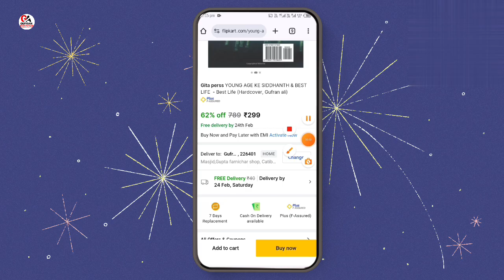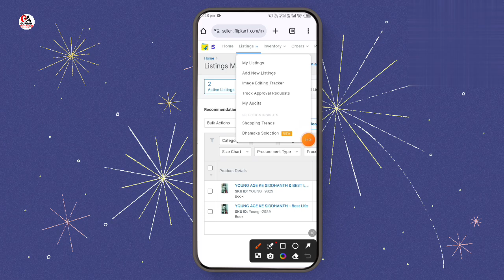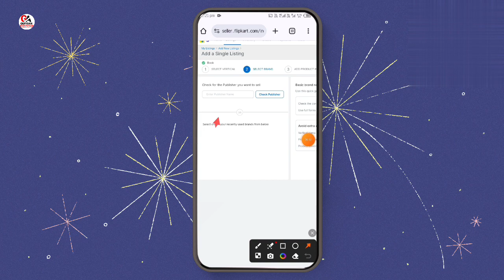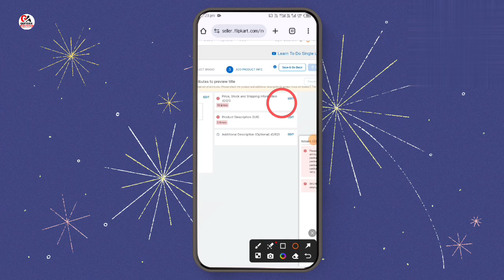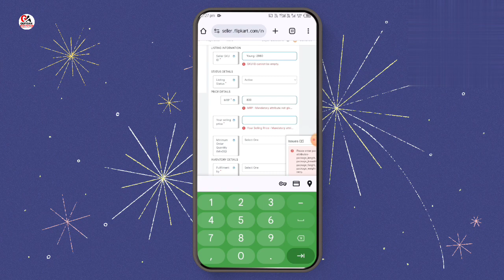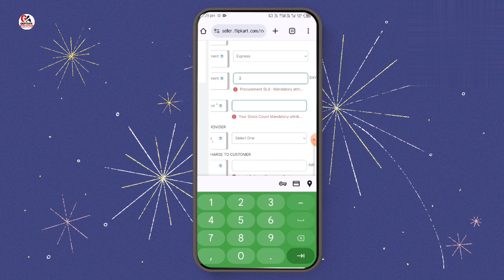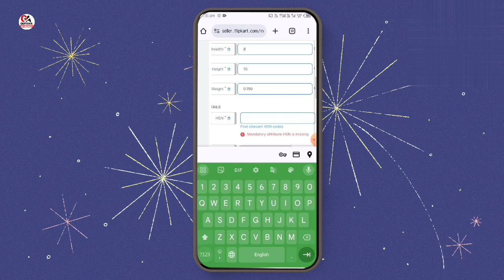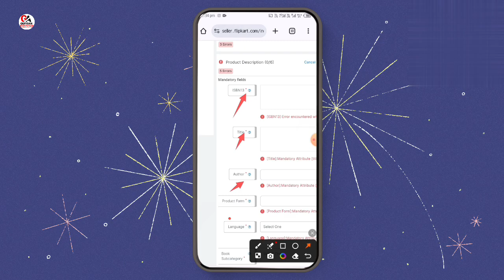Mastering filpkart seller new listing Filpkart seller new listing Hacks That Everyone Should Know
8 Little-Known Facts About filpkart seller new listing
Mastering filpkart seller new listing
Filpkart seller new listing  Hacks That Everyone Should Know
The Ultimate Guide to filpkart seller new listing
It's Time to Open Up About filpkart seller new listing
Is filpkart seller new listing  Dead?
Filpkart seller new listing  Finally Revealed
10 Sure Fire Ways to Get Better at filpkart seller new listing
10 Sure Fire Ways to Get Better at filpkart seller new listing
The Beginner's Guide to filpkart seller new listing
Finally Showing You filpkart seller new listing
Is This The End of the Road For filpkart seller new listing ?
5 Shocking Things About filpkart seller new listing
A Day in the Life of filpkart seller new listing
Discover the Real filpkart seller new listing
You Won't Believe The Latest From filpkart seller new listing
Chasing The Truth About filpkart seller new listing